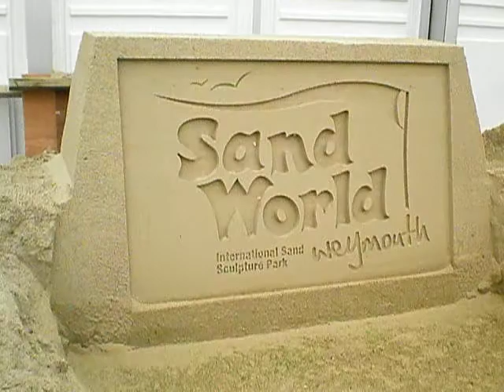Sand World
Huge stuff made from sand or maybe it's cheese.